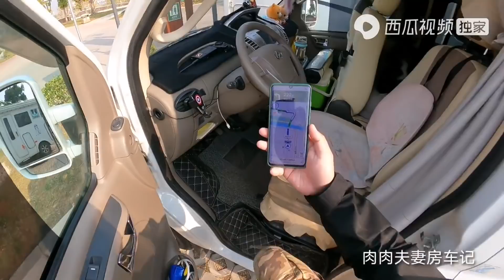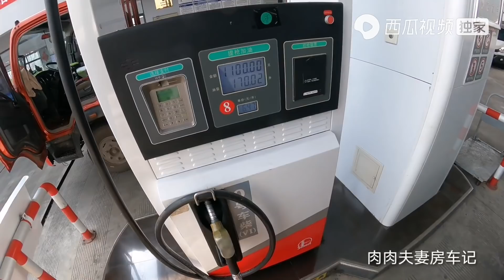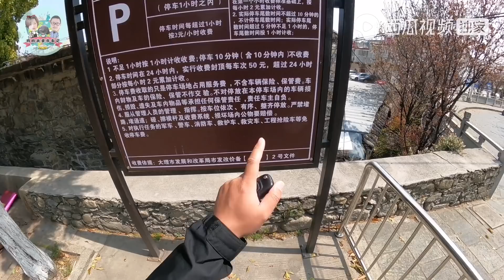长途奔袭来到大理古城，停好车就马不停蹄逛古城，这里吃个饭好贵【肉肉夫妻房车记】